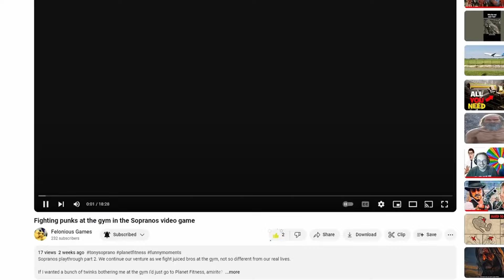Racially Insensitive Autistic Gunowner Simulator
This is it guys, the last video game we will ever play or upload because video games are god awful.